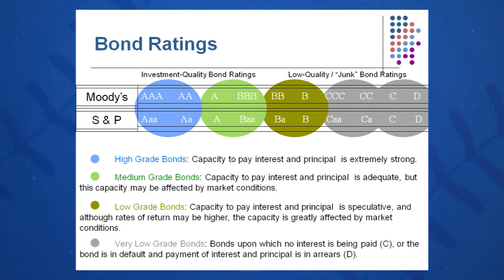Session 07: Objective 3 - Bond Ratings (2016)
The Finance Coach: Introduction to Corporate Finance with Greg Pierce

Textbook:
Fundamentals of Corporate Finance
Ross, Westerfield, Jordan

Chapter 7: Interest Rates and Bond Valuation

Objective 3 - Key Concepts:
Bond Ratings
High Grade Bonds
Low Grade Bonds
Junk Bonds
Risk